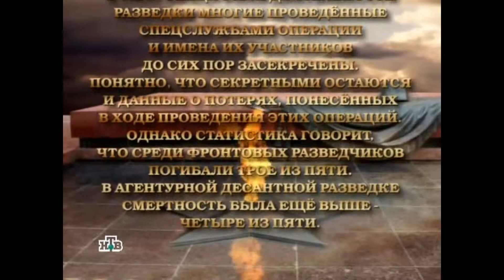вечная память героям